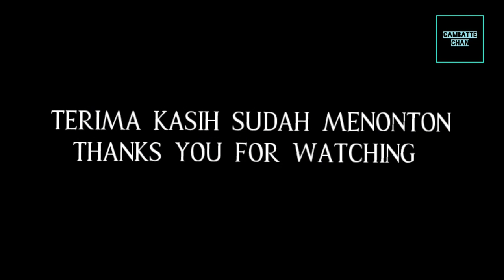Railroad Crossing JPL 193 CICALENGKA ... KA.MUTIARA SELATAN melintas